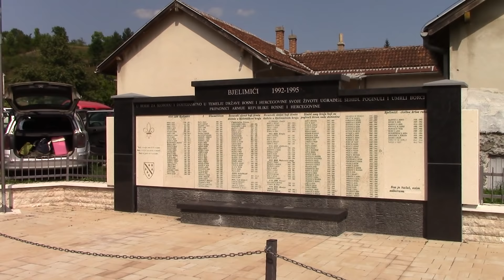🔴 Bjelimići - Najljepše kolo za narod Bjelimića - Amko Bend - Bosanski teferič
Bjelimići su zajednica sela koja se nalaze u jugoistočnom dijelu općine Konjic, nešto manje od 30 km od Boračkog jezera, između planina Visočice, i Crvnja, te od rječice Slatinice do planine Treskavice. Imaju status mjesne zajednice.
Naziv Bjelimići često se pogrešno poistovjećuje i miješa s centralnim dijelom ovoga kraja, sa selom Odžaci. Nerijetko se može čuti da stanovništvo perifernih bjelimićkih sela ide u školu ili u prodavnicu u Bjelimiće. Moguće je da sam naziv Bjelimići vjerovatno ima veze sa bijelim snježnim pokrivačem jer se snjegovi zadrže u ovom kraju nešto duže nego u susjednim mjestima Glavatičevo i Župa Zagorska. Međutim, u svojim istraživanjima i sam dr. Pavao Anđelić ostavlja mogućnost da se naziv Bjelimići može povezati i sa srednjevjekovnim prezimenom Bjelim, odnosno Bjelimlić. Bjelimlići su se odselili još za vrijeme Osmanlija. Da to ima neke veze pokazuje i veći broj stećaka u mjestu Police usred Visočice, a, također, jedan predio u selu Ježeprosina u srcu Bjelimića "bez ikakva razloga" zove se Bjelim.
U kasnom srednjem vijeku Bjelimići su bili unutar upravnog kotara (contato) srednjovjekovnog Veletina. Veletin je sa svojim upravnim kotarom spadao u župu Zagorje koja je i pripadala bosanskoj državi. Nezna se da li je prije ova župa bila u posjedu humskih velmoža Sankovića. U XV vijeku župa Zagorje bila je u posjedu humskih vojvoda Kosača. Iako su Bjelimići bili u njihovom posjedu, izvori od 1442. do 1465. navode da su u Bosni. Sam Veletin prvi put se spominje u historijskim izvorima 1442, a onda tri puta tokom 1465. Jedan dubrovački izvor od 29. juna 1442. spominje da Veletin pripada Bosni. Izvor od 4. aprila 1465. donosi zaključak da je upravitelj grada u to doba bio poznati vlastelin Juraj Čemerović.
Juraj Čemerović je bio poznati diplomata koga je vojvoda i herceg Stjepan Kosača nekoliko puta slao u Italiju. Čemerovići su imali svoj dvor u Odžacima (nedaleko od sela Doljani) kao i svoje posjede, koji su kasnije bili u timaru begova Šurkovića (Anđelić 1982: 88, 99). Grad Veletin se spominje kao posjed Kosača u poveljama iz 1444, 1448. i 1454. Nema podataka o funkcioniranju grada u periodu Osmanlija. Utvrđenje Veletin je sagrađeno daleko od saobraćajnica, ali se u povelji iz 1442. spominje njegovo podgrađe, gdje se danas nalazi selo Ocrkavlje. Ovaj dio hercegove zemlje pao je pod osmansku vlast još 1465. godine. Doljani se spominju u popisu sandžaka vilajeta Hercegovina koji je napravljen u periodu od 1475. do 1477
Sejdibegova kula i danas je uzgor i to prizemlje i prvi kat i u njoj se stanuje. Fehradbegova je kula bila na dva sprata, a isto tako i Hanefijina, koja je srušena 1947, a kamen je upotrijebljen za gradnju zadružnog doma. Iako ne postoje pisani tragovi, usmenom predajom se prenosi da su osnivači džamije u Odžacima begovi Šurkovići.
Odžaci se nalaze na nadmorskoj visini od 1.000 m. Najsjevernija sela su Luka i Ljuta, a najjužniji su Gapići. Zajedno sa Gornjom i Donjom Ljubučom ova sela se nalaze u neposrednoj blizini Neretve. Od Konjica do Bjelimića vodi asfaltni put R-436 i R-703. Put vodi preko Boraka, Boračkog jezera i Glavatičeva. Također je asfaltiran i putni pravac Odžaci–Sinanovići (R-960). Ovim pravcem preko Visočice može se brže stići do Sarajeva, a asfaltiranje samog puta je završeno krajem 2018. godine. Na uzvišenju Hum je nakon rata puštena u rad bazna stanica BH Telecom-a za mobitele.